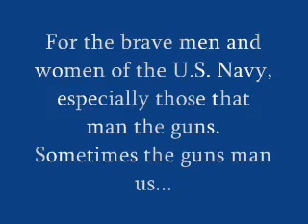Trespassing 0001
A song based on a friend's experiences with The Vulcan many years ago. It can definitely hurt you, at either end of the gun...